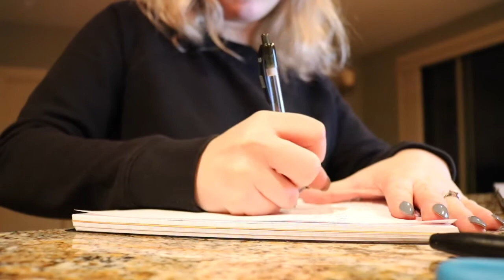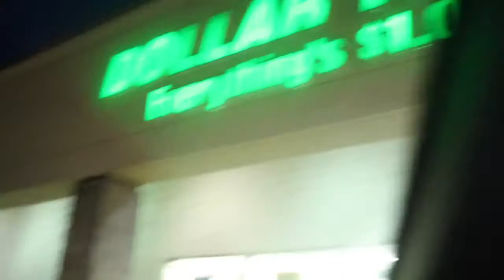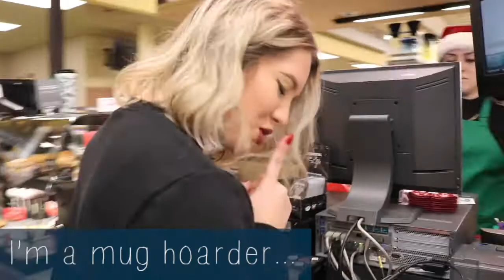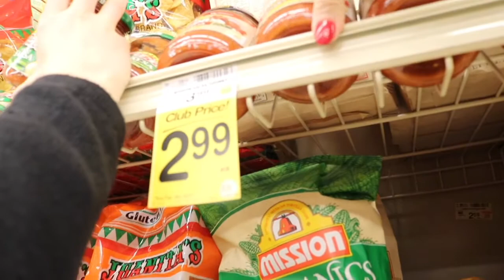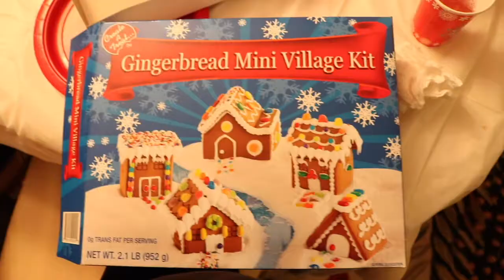VLOGMAS 16 & 17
VLOGMAS DAY 16 and 17! Follow me along on my lazy day and also my first christmas party this year! Woot woot! (: